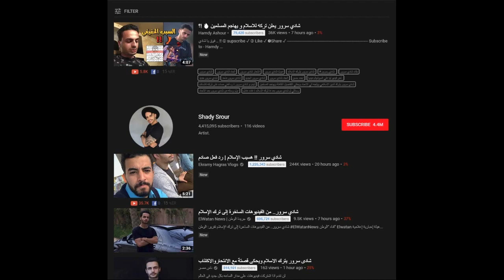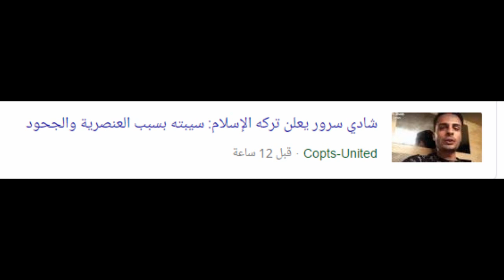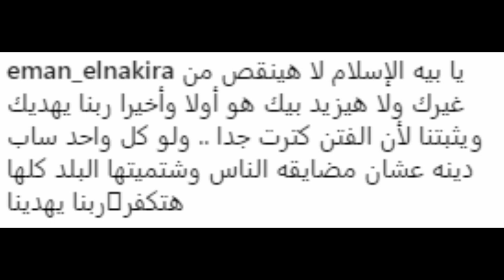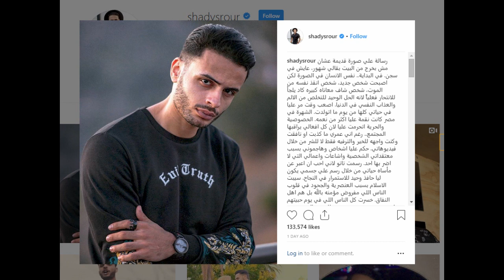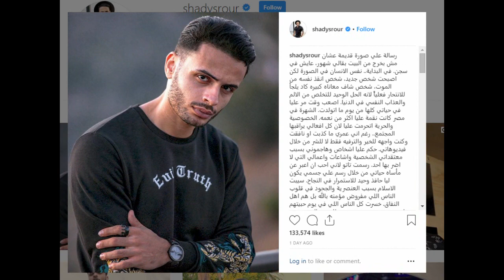شادي سرور مهدد بالقتل بعد تركه للاسلام | احذر من متابعينك يا شادي سرور ❌❌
الكل يلغي اشتراكه من قناة شادي سرور...شادي سرور ميستاهلش اللي احنا وصلناه ليه..ومفيش حاجه اسمها جمهورية_شادي_سرور..لا_للتنمر..مفيش اي دين عنصري يا شادي.
كلام شادي سرور :

رسالة علي صورة قديمة عشان مش بخرج من البيت بقالي شهور، عايش في سجن. في البداية.. نفس الانسان في الصورة لكن اصبحت شخص جديد، شخص انقذ نفسه من الموت، شخص شاف معاناه كبيره كاد يلجأ للانتحار فعلياً لانه الحل الوحيد للتخلص من الالم والعذاب النفسي في الدنيا. اصعب وقت مر عليا في حياتي كلها من يوم ما اتولدت. الشهرة في مصر كانت نقمة عليا اكثر من نعمه. الخصوصية والحرية اتحرمت عليا لان كل افعالي يراقبها المجتمع.. رغم اني عمري ما كذبت او نافقت وكنت واجهه للخير والترفيه فقط لا للشر من خلال فيديوهاتي. حكم عليا اشخاص وهاجموني بسبب معتقداتي الشخصية واشاعات واعمالي التي لا اضر بها احد. رسمت تاتو لاني احب ان اعبر عن مأساه حياتي من خلال رسم علي جسمي يكون ليا حافذ وحيد للاستمرار في النجاح. سيبت الاسلام بسبب العنصرية والجحود في قلوب الناس اللي مفروض مؤمنه بالله بل هم اهل النفاق. خسرت كل الناس اللي في يوم حبيتهم واصبحت وحيد. وحيد معرض للهجوم الهمجي مع اني لم اضر احد ابدا. بل كان لي مواقف اجتماعية وسياسية في صالح الخير للمجتمع مع الرغم من صغر سني وقدراتي المحدوده. في النهاية بالنسبة لكل الناس اللي ظنوا فيا خير ودعموني بالكلام والفيديوهات الشهور السابقة. اشكركم كثيراً! اسف اني خيبت ظنكم. بس لو عرفتوا انا وصلت لدرجة ايه من العذاب النفسي كإنسان، هتقدروا. مش عارف هقدر اعمل فيديوهات قريب ولا لا بس لما ارجع. هرجع مفتري. مفتري اوي في النجاح. مش هتأثر بكلمة من حد. وهعمل اللي انا مؤمن بيه بس. علّمتني الحياة أنّ الشّموخ لا يُهان عند الانكسار، بل يزداد قوّةً ليبدأ في سرد قصّة شموخه.
عاشت جمهورية_شادي_سرور للابد

لسهوله البحث عنا :
TEAMABVIDEO